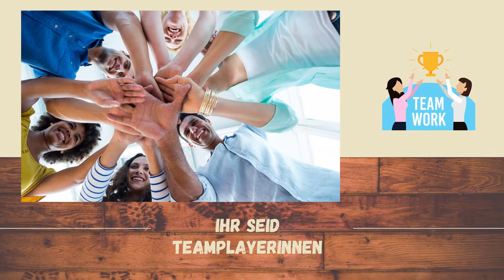Ihr seid unsere HELDINNEN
LK Bäuerinnen, Weltfrauentag, Landwirtschaft